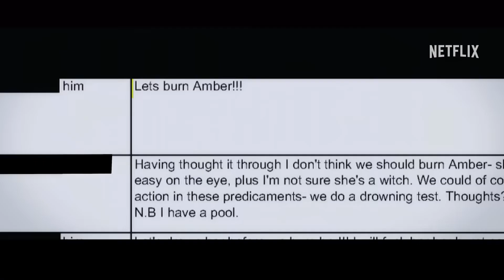Depp vs Heard Netflix Official Trailer| Movies Hub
Depp vs Heard Netflix Documentary